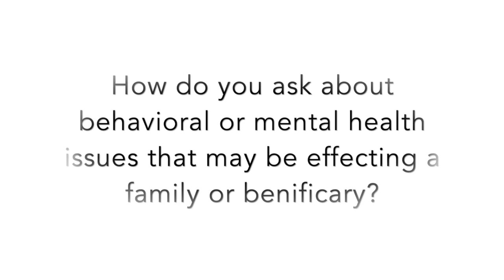Tips for Financial Advisors: Talking With Clients About Mental Health | O’Connor Professional Group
Arden O'Connor, CEO and Founder of the O'Connor Professional Group, gives clear and concise advice to financial advisers on how to ask clients about mental and behavioral health issues that may be affecting their financial lives.

Learn more about O'Connor Professional Group’s concierge support services for wealth advisors

About O’Connor Professional Group (OPG):

OPG provides concierge services to identify suitable behavioral and mental health treatment and aftercare options for individuals and families. We provide support for addictions, mental health issues, eating disorders, learning disabilities, autism, and mood and personality disorders. OPG also supports young adults lacking clinical diagnoses, who are struggling with transitions to independence.